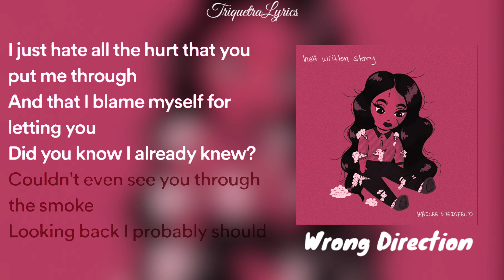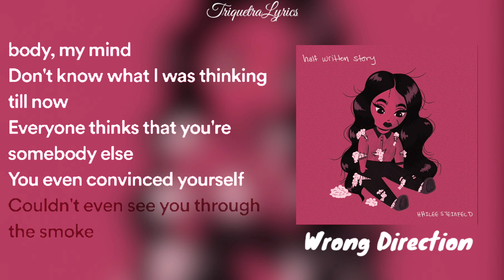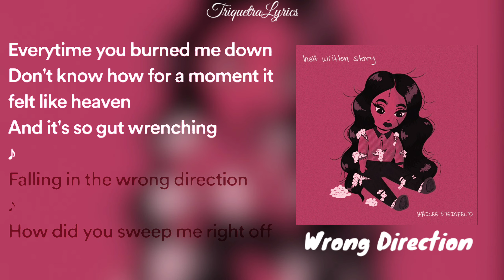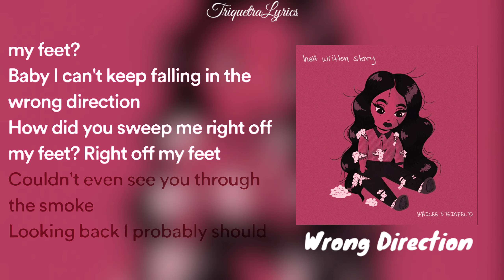Hailee Steinfeld - Wrong Direction (Lyrics) 🎶